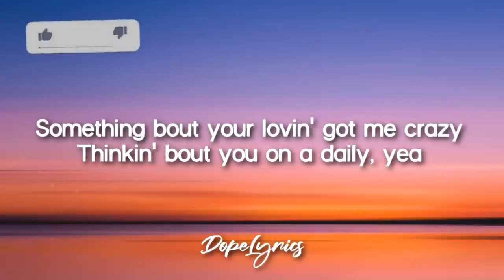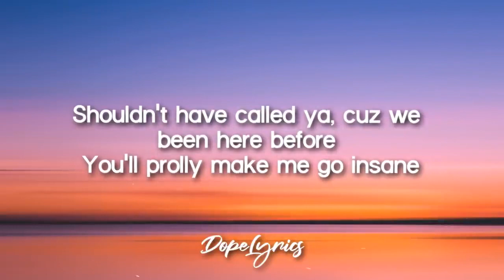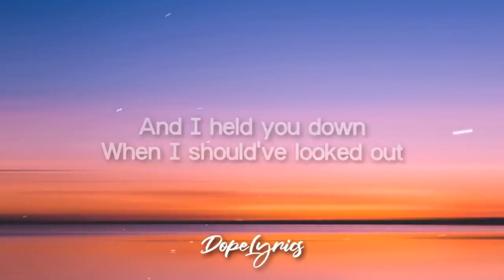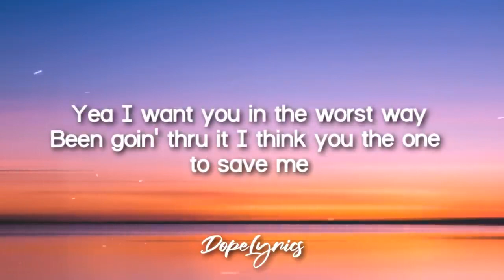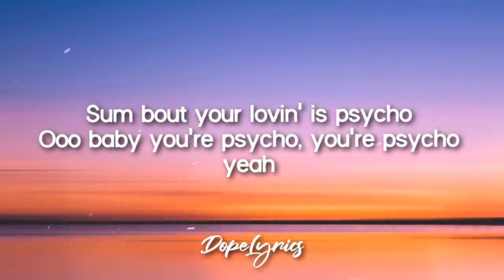Brendan Mieles Psycho Lyrics